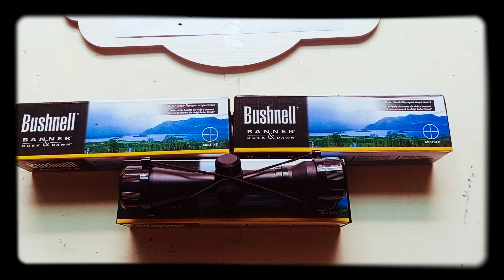Ống ngắm bushnell 4x32 mini siêu nét siêu gọn